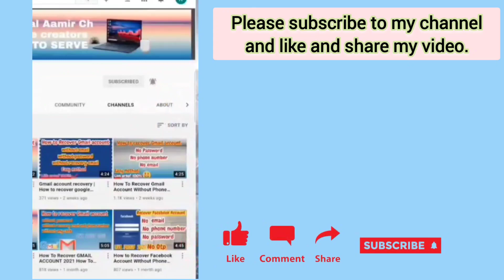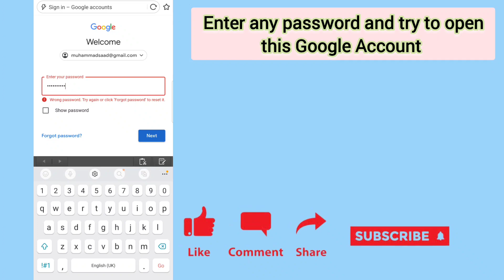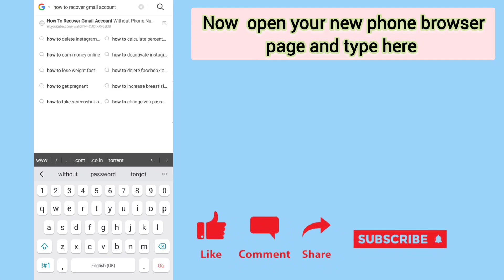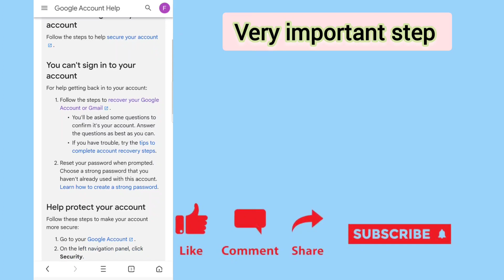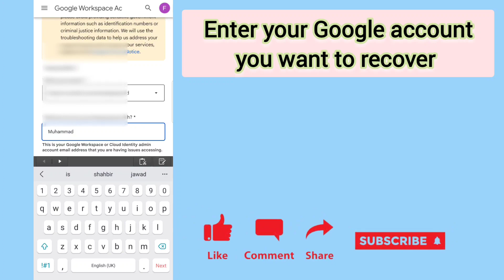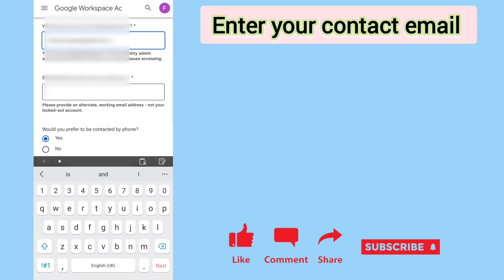Gmail Account Recovery Latest Update 2022 | Google Account Recovery Without Any Verification | Work